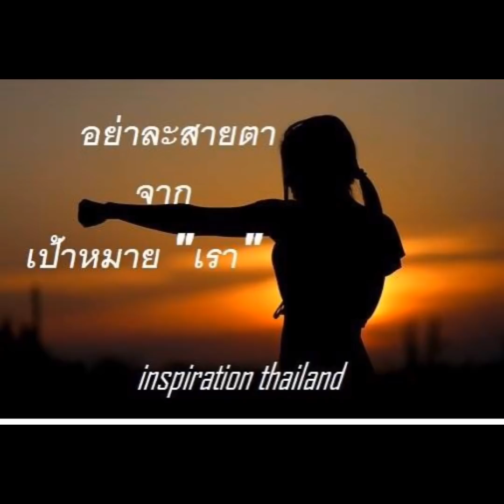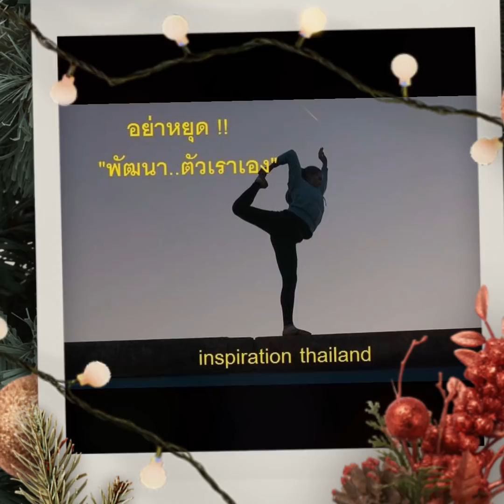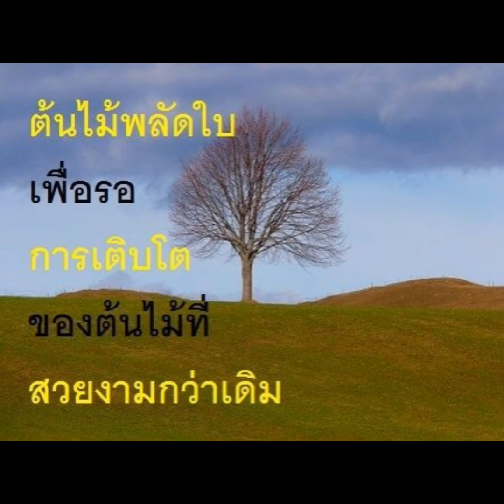ฉันคือสิ่งมหัศจรรย์ ? : Version ซึ้ง (หนังสือเสียงดนตรี 3 นาที ) กำลังใจ by INTHAIBLOG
หนังสือเสียงดนตรี 3 นาที (ฉันคือสิ่งมหัศจรรย์ Version ซึ้ง) กำลังใจ by  INTHAIBLOG Inspiration Thailand

วิธีการฟังแบบง่ายๆ  :

1.  หามุมสงบ
2.  เปิดใจ อ่านในใจตาม (จนจบ)
3.  ทบทวนตัวเองเพื่อเรียนรู้และเติบโต
4.  ลองขอบคุณตัวเองออกมา และบอกกับตัวเองว่า "ฉันคือ ..สิ่งมหัศจรรย์"  +++

กำลังใจ แรงบันดาลใจวันนี้  Self Talk

ฉันคือสิ่งมหัศจรรย์

ฉันดีได้อีก

ไม่มีใคร ไม่เคย ไม่ทุกข์

มาผ่านข้อจำกัดตัวเองไปด้วยกัน

ทุกอย่างเกิดขึ้นเพื่อให้เรา ดีกว่าเดิม  !!!